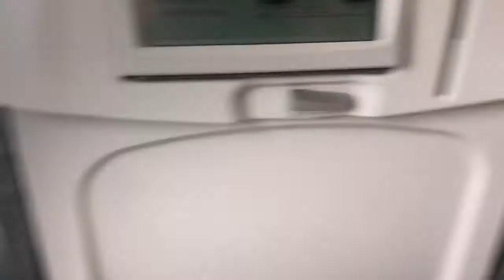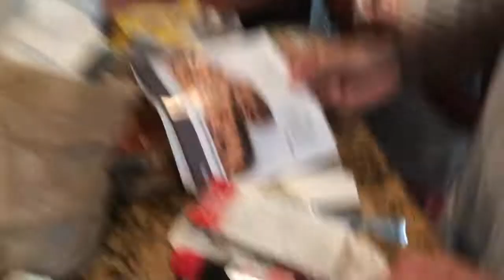Vlog 9 I'm Moving!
A mini vacation to Georgia, didn't record a lot because it was too much fun
FULL CREDITS TO DRAKE-STILL HERE and TORY LANEZ -GUNS AND ROSES